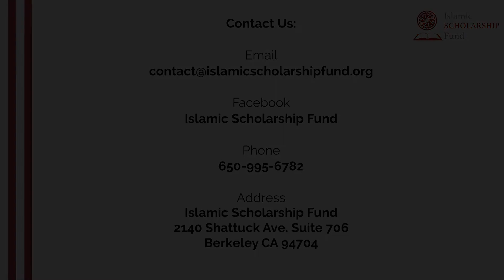ISF Annual Banquet 2017: Salwa Shameem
Islamic Scholarship Fund's Annual Banquet 2017: America, Muslims, and the Challenge of Representation

Recipient update by Salwa Shameem, a 2014 ISF Scholarship Recipient.